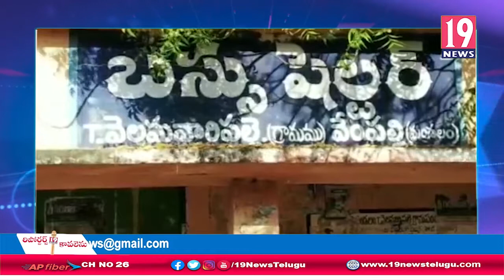రసవత్తరంగా మరీనా టి.వెలమవారిపల్లెలో రాజకీయం -కడప జిల్లా